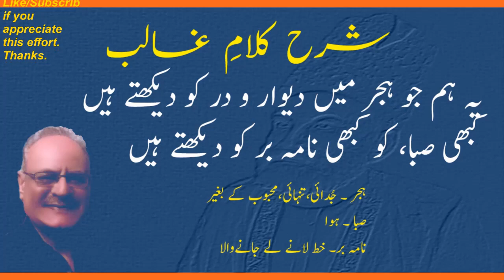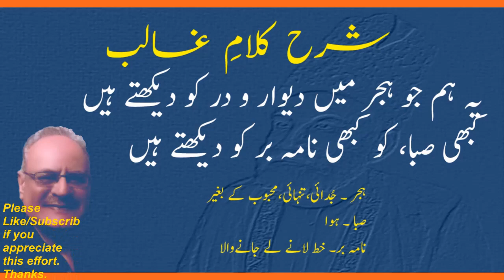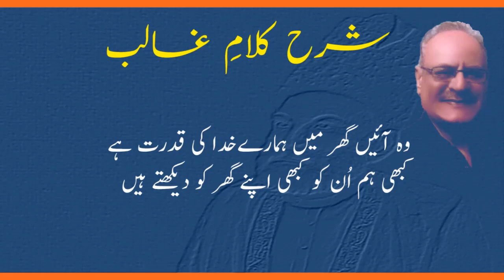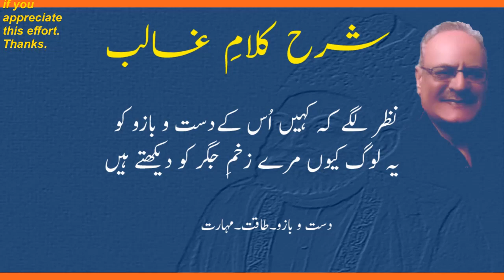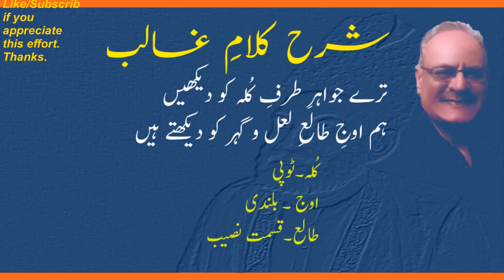Yeh jo hum hijar mein Ghalib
Mirza Ghalib's Ghazal Yeh Hum Jo Hijr Mein diwar w dar ko Daikhtay Hain. Meanings of difficult words and explanation.